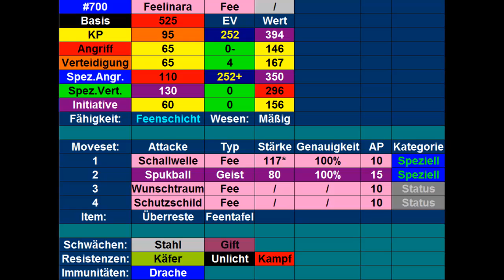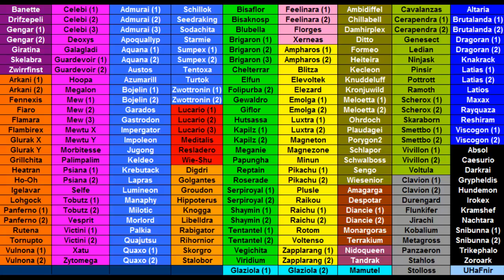Kilians Pokémon Lexikon #7 Feelinara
Heute stelle ich euch mein Offensives Feelinara vor.